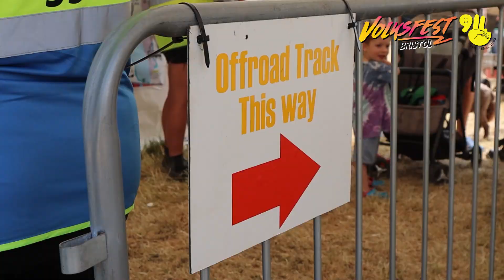BVF30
Thanks to Slaughter House Customs for putting this together